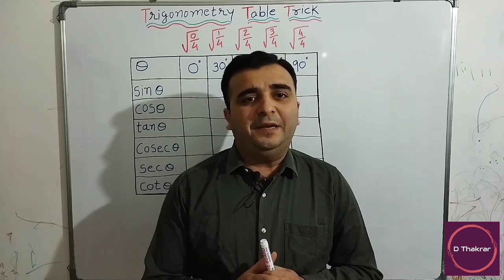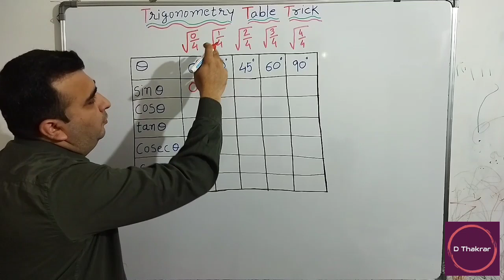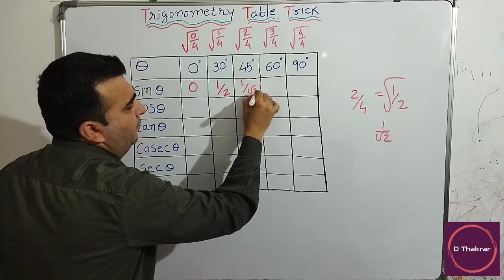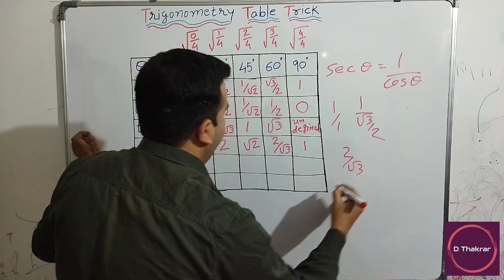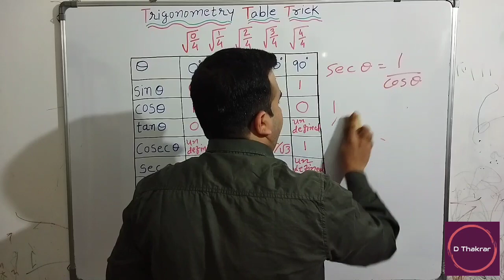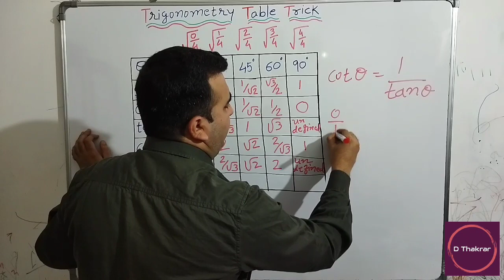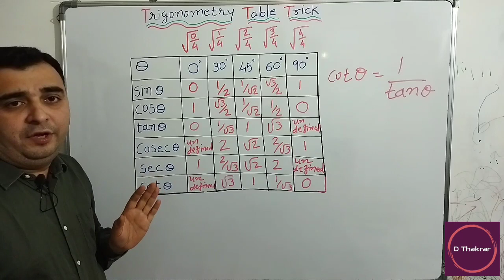Trigonometry Table Short Trick | Trigonometry table value |NCERT class 10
Trigonometry is a very much important chapter in mathematics, and trigonometry table is the most fundamental for the study of trigonometry.

In this video we discussed about the short-cut trick to derive the trigonometry table. This will help students to derive trigonometry table easily.

You can also join us on other social media platforms, links are given below.

Vedic maths by Divyesh Thakrar